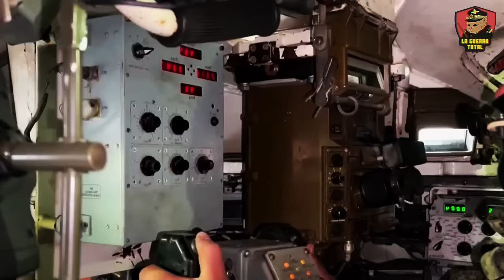🚀 RUSIA desata el poder del Kornet TERMOBÁRICO en Ucrania 🔥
Descubre el Kornet 9M133F-1, la avanzada arma termobárica rusa que está transformando la guerra en Ucrania. Este misil, equipado con una ojiva especial, no solo desafía las defensas tradicionales con su mecanismo en tándem, sino que también amplifica el terror y la devastación con su potente explosión termobárica. Exploramos cómo este sistema antipersonal, capaz de despejar edificios y posiciones defensivas, añade una nueva dimensión de intimidación al combate urbano, destacando su impacto tanto táctico como psicológico en el campo de batalla.

Nuestro canal de terror: @terrorenreddit